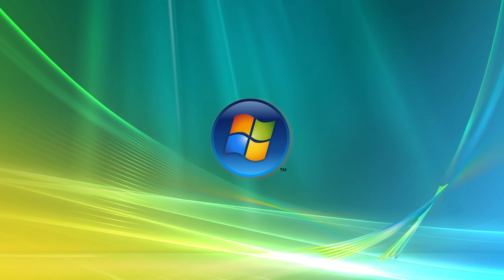🎶Windows Vista Shutdown (2007) 🎶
2024